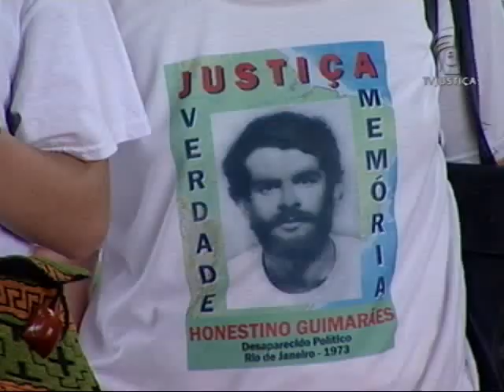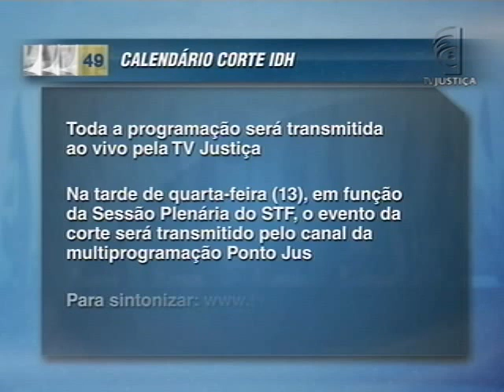Curiosidades CorteIDH (12/11/13)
O Jornal da Justiça está de volta e a gente continua falando da sessão da Corte Interamericana de Direito Humanos aqui no Brasil. Afinal, como funciona esse Tribunal? Para responder essa pergunta a gente recebe a consultora jurídica da TV Justiça, Gisele Reis.